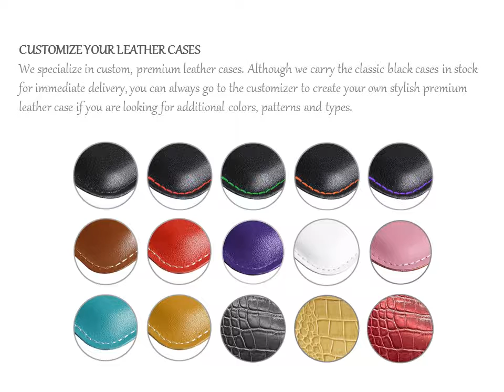TOP Quality PDair Nokia 2 2 Genuine Leather Wallet Sleeve Cases, Handmade Folio Cover - REVIEW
PDair Nokia 2 2 Genuine Leather Wallet Sleeve Case (Black/Red Stitch), Handmade Leather Folio Case Cover with Multiple Card Slots and ID Card Slot, Pocket - Leather Card Wallet for Nokia 2 2
PDair Nokia 2 2 Leather Wallet Sleeve Case (Red Stitch) is an extraordinary functional wallet with two pockets, giving you the freedom to carry your device and cards together with the provided dedicated pockets and card slots. Quality full grain leather and handmade production form up an excellent solution. Purposely custom inner pockets provide plenty of rooms for credit cards, ID cards and money. This form allows you to place your case anywhere like in your bag, pocket or jacket. Beautiful stitching, elaborate handcrafted and premium exclusive selected top quality full grain genuine leather coming together creates this extraordinary protective carrying Apple Nokia 2 2 Leather Wallet Sleeve Case while adding luxury and full protection.